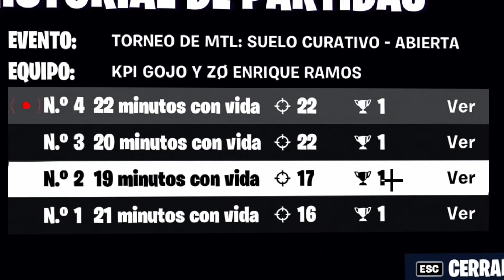🔥🏆REVIENTO CON TOZEO EN ESTE TORNEO...5 WINS SEGUIDAS Y MUCHÍSIMAS KILLS!!🏆🔥 | EnriqueRamosGamer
Os dejo con estas 5 pedazo de partidas que me saqué el otro día con Tozeo en el torneo de Suelo Curativo, todas seguidas sin morir y con un porrón de kills!! Disfrutadlo!!
Si queréis ver todo en directo ya sabéis, estoy en Twitch!!
Dejadme comentarios, que os leo a todos, y apoyad mucho el video con un like si queréis más contenido, estamos subiendo videos de forma más habitual.

CODE ENRIQUE_RAMOS EN LA TIENDA DE FORTNITE❤️💯

Editado y subido por javistark99